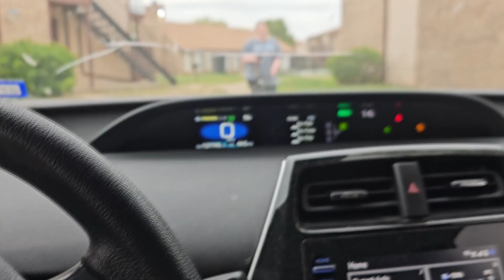Weekend Dash + Walmart Spark Ride Along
Here is our weekend dash and walmart spark ride along. Doordash has been very slow for me lately, but luckily walmart spark has been pretty busy. The weekend went pretty smoothly though so I can't complain.